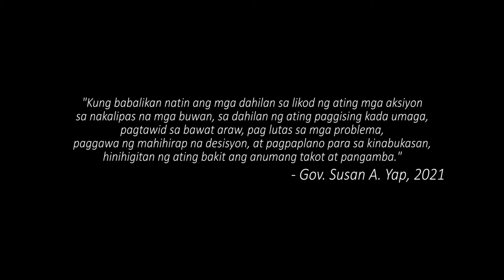State of the Province Address 2021